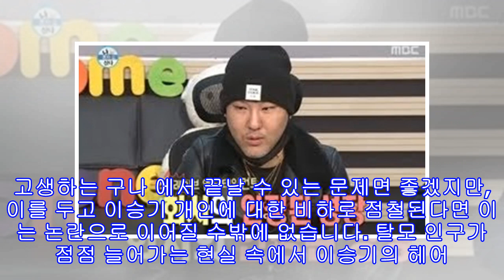이승기 훈련소 세례 사진에 비하가 한심한 이유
이승기가 군에서도 열심히 생활하고 있습니다. 공개된 사진 속에서는 같은 훈련병들과 행복하게 웃으며 찍은 사진들이 다수 보입니다. 최근에는 세례를 받는 사진까지 공개되며 군인이 된 이승기의 색다른 모습을 보는 듯해서 반가웠습니다. 언제나 어느 곳에서나 열심인 이승기가 자랑스러운 것은 당연하니 말입니다. 훈련소 생활을 마치고 자대 배치를 받으면 고생이 시작될 수도 있을 겁니다. 군대를 다녀온 이들은 이구동성으로 훈련소와는 전혀 다른 경험이 시작된다고 하니 말입니다. 훈련소에서는 같은 훈련병들만 있어 서로 고민도 상담하고 즐겁게 훈련을 ...